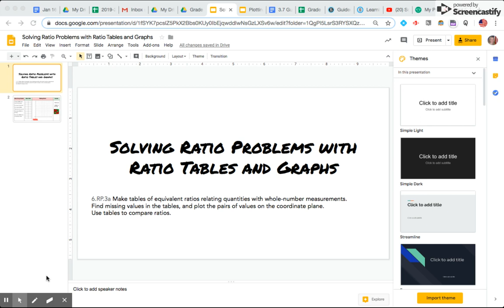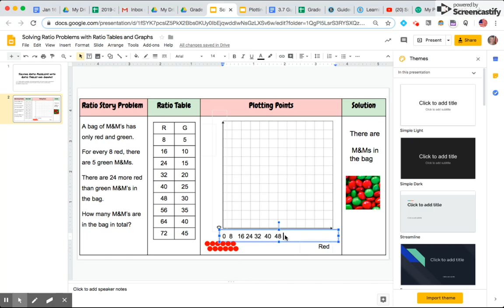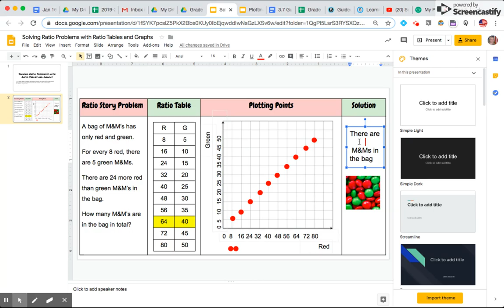Solving Ratio Problems using Ratio Tables and Graphs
This video shows how Ratio Tables and Graphs of Points can help solve situational problems involving ratios.